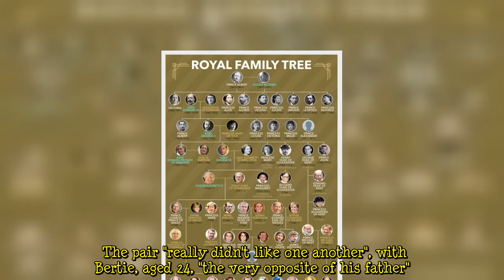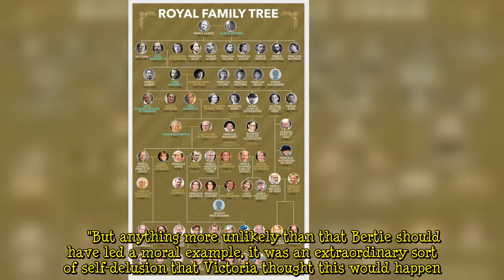Queen Victoria's 'delusion' about party-loving son Bertie: 'Despaired of him!'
Prince Albert Edward has gone down in history as the "party prince". He was once at the helm of London's social life, throwing grand dinners and gatherings. His mother, Queen Victoria, was the most powerful person in the world, using this as leverage to keep her children in line. While she could control the younger ones, Bertie was the oldest of eight children, and so reigned supreme. His rank in the family meant that he was destined for the Crown. As such, Victoria and Bertie's father, Prince Albert, attempted to whip him into line and prepare him for a life of service, forcing a rigorous education on him at a young age. Bertie, however, had other ideas. His party-loving and rebellious day  ...